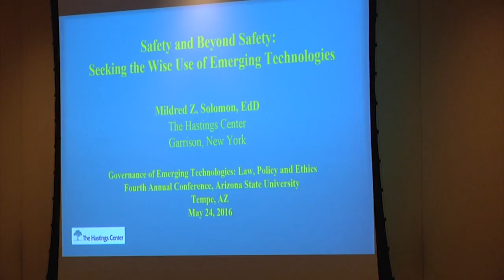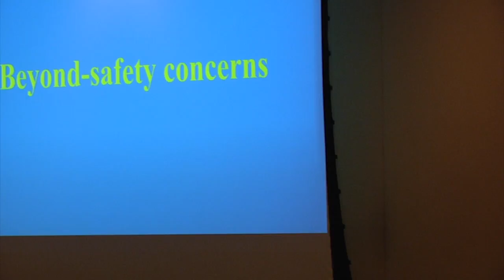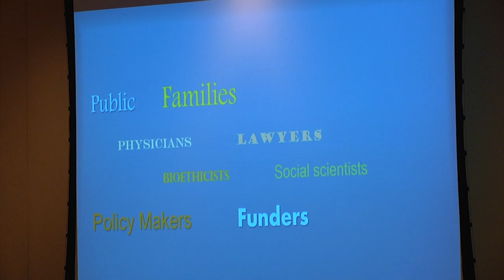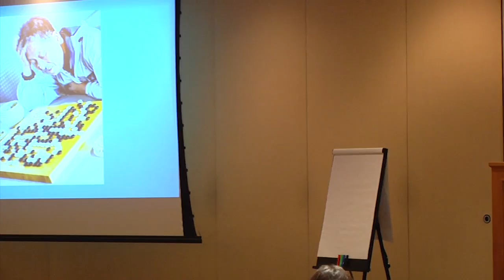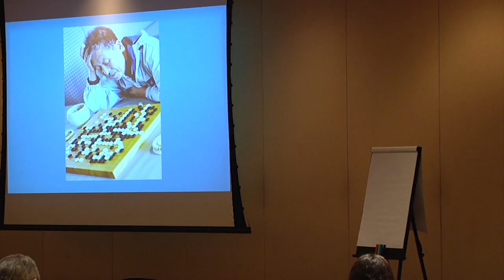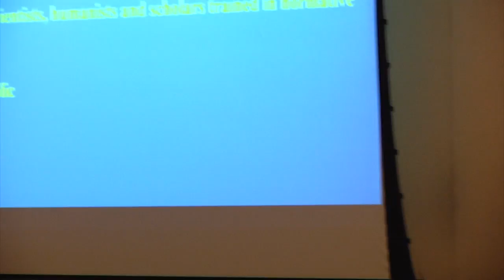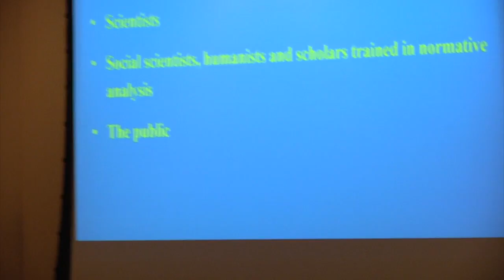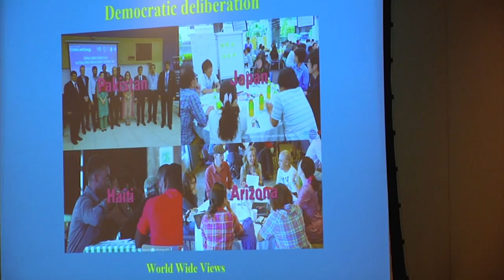4th Annual Conference on Governance of Emerging Technologies - Part 1